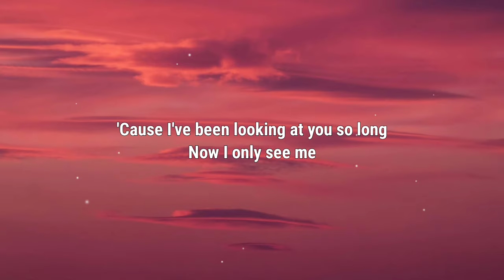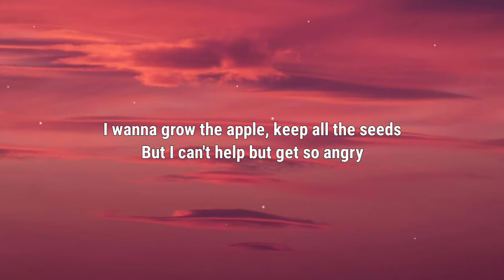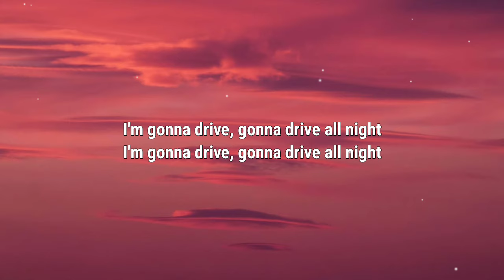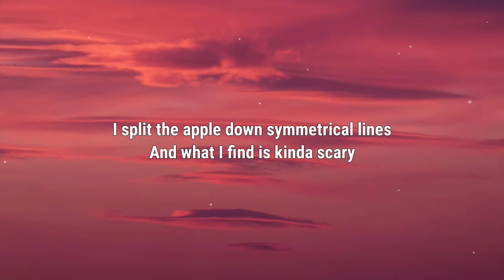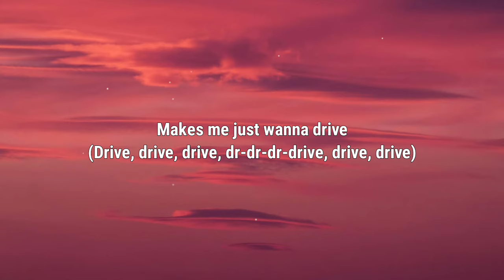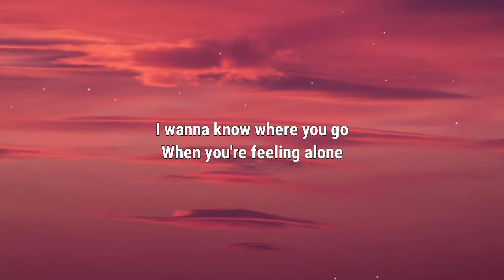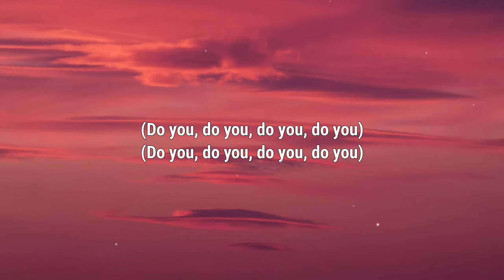Charli xcx - Apple Lyrics, I think the apple's rotten right to the core TikTok dancing song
Lyrics:

[Verse 1]
I guess the apple don't fall far from the tree
'Cause I've been looking at you so long
Now I only see me
I wanna throw the apple into the sky
Feels like you never understand me
So I just wanna drive to the airport
The airport, the airport, the airport

[Verse 2]
I guess the apple could turn yellow or green
I know there's lots of different nuances
To you and to me
I wanna grow the apple, keep all the seeds
But I can't help but get so angry
You don't listen, I leave to the airport
The airport, the airport, the airport, the airport

[Interlude]
I'm gonna drive, gonna drive all night

[Verse 3]
I think the apple's rotten right to the core
From all the things passed down
From all the apples coming before
I split the apple down symmetrical lines
And what I find is kinda scary
Makes me just wanna drive
(Drive, drive, drive, dr-dr-dr-drive, drive, drive)

[Outro]
I wanna know where you go
When you're feeling alone
When you're feeling alone, do you?